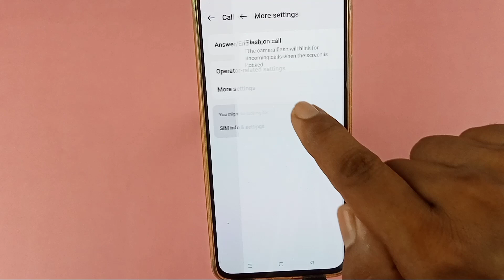realme c61 incoming call flashlight setting / how to enable incoming call flashlight realme c61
Hello dosto aaj ki is video mein humne aapko bataya realme c61 me call flashlight on kaise kiya jata hai